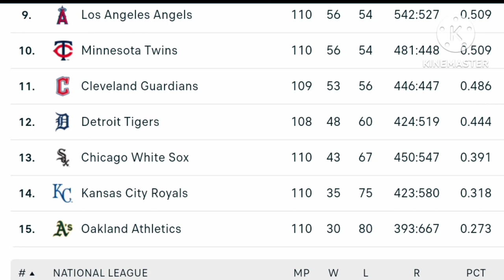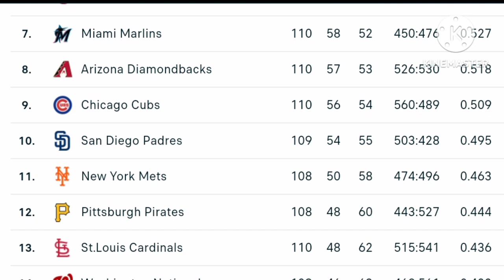MLB Standings Today as of August 04, 2023 | MLB Power Rankings | MLB Tips & Predictions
MLB Higlights
MLB standing
 MLB Predictions
MLB Tips

MLB Teams

 American League
 Baltimore Orioles | Boston Red Sox | Chicago White Sox | Cleveland Indians | Detroit Tigers | Houston Astros | Kansas City Royals | Los Angeles Angels of Anaheim | Minnesota Twins | New York Yankees | Oakland Athletics |  | Seattle Mariners | Tampa Bay Rays | Texas Rangers | Toronto Blue Jays

National League

 Arizona Diamondbacks | Atlanta Braves | Chicago Cubs | Cincinnati Reds | Colorado Rockies | Los Angeles Dodgers | Miami Marlins | Milwaukee Brewers | New York Mets | Philadelphia Phillies | Pittsburgh Pirates | San Diego Padres | San Francisco Giants | St. Louis Cardinals | Washington NationalsMLB Standings